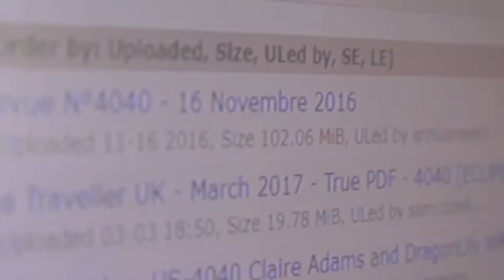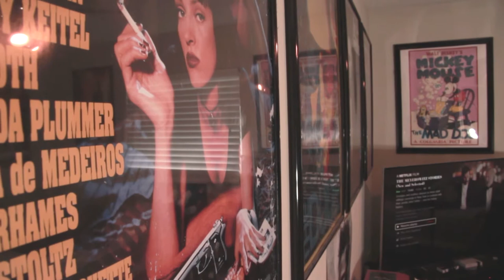interview with an Illegal Music Downloader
don't

SplitScreening.com